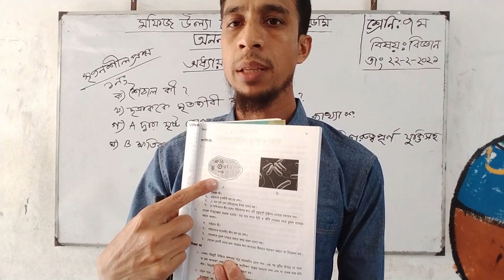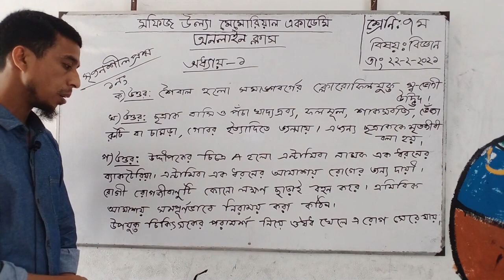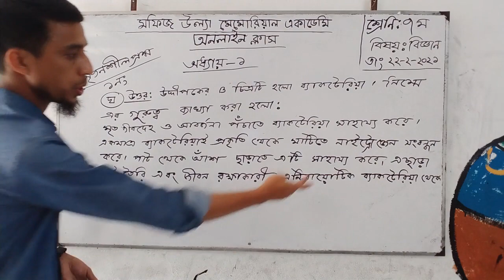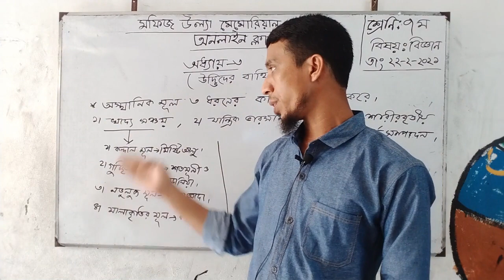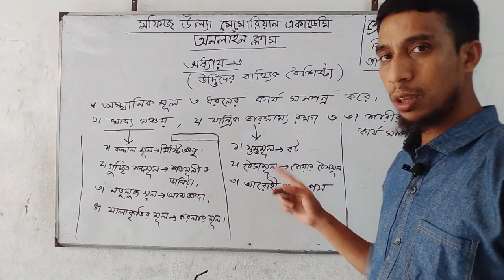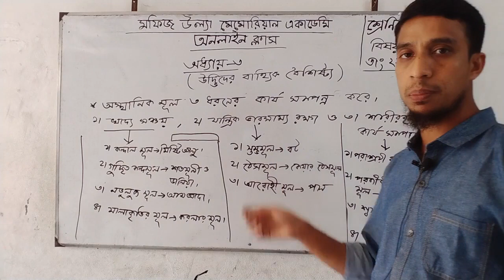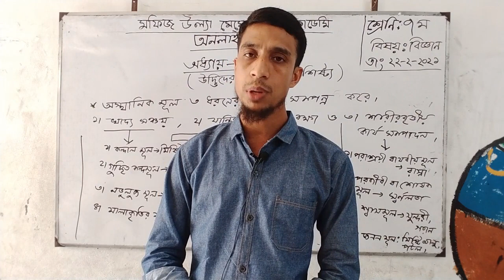অনলাইন ক্লাস শ্রেণিঃ৭ম বিষয়ঃবিজ্ঞান আলোচ্য বিষয়ঃ অধ্যায় ১(সৃজনশীল)ও অধ্যায় ৩ আলোচকঃ মেহেদী হাসান ।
শ্রেণিঃ ৭ম
 বিষয়ঃ বিজ্ঞান
আলোচ্য বিষয়ঃ অধ্যায় ১(সৃজনশীল) ও অধ্যায় ৩ ।
 আলোচকঃ মেহেদী হাসান ।